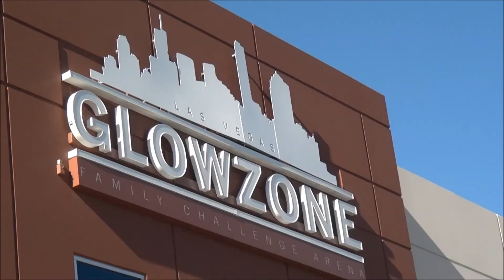Glow in the Dark Mini Golf Game | One of the Hardest Courses EVER | GlowZone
Please enjoy this video of Goblin Jor playing some GLOW in the DARK mini golf.  This is one of the hardest miniature golf courses EVER.

Music (Custom Theme Music): Tigero Rousteinire